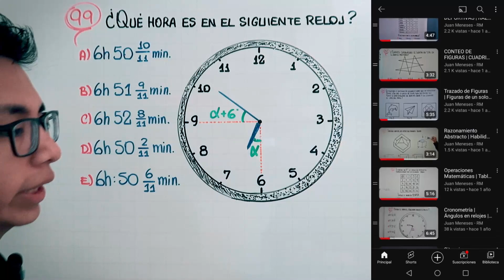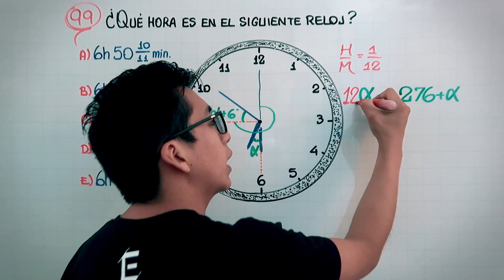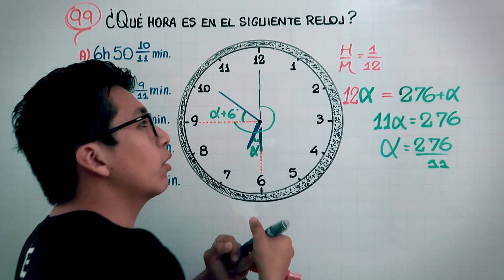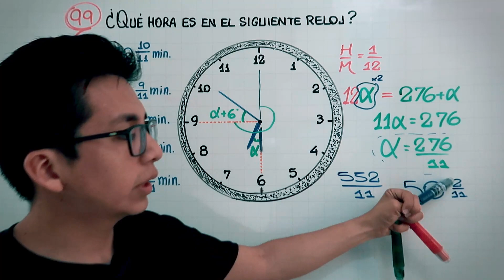Cronometría | Razonamiento Matemático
🎥 En este canal encontrarás:
📌 Resolución de exámenes de Admisión.
📌 El cuadernillo ilustrado. (Lo publico en Instagram como imagen).

Raz matemático
Problemas de cronometría
Problemas sobre cronometría
Cronometría
Razonamiento Matemático cronometría
Cronometría RM
Problemas deco sobre cronometría
Problemas del examen san marcos
Admisión san marcos 2024
Problemas deco san marcos
UNMSM 2024 I
San Marcos 2024 1
Relojes
Ángulos en relojes
Reloj rm